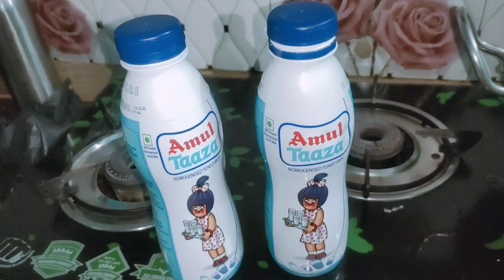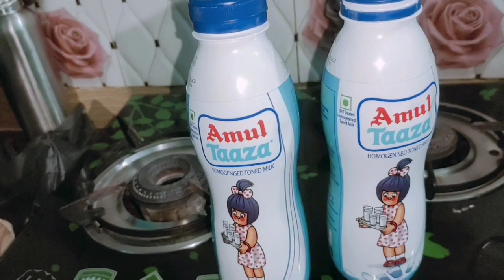পেৰা বনালো আজি আমাৰ পাকঘৰত ।।pera recipe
পেৰা বনালো আজি আমাৰ পাকঘৰত ।। perarecipe